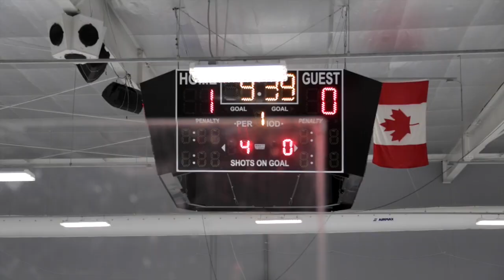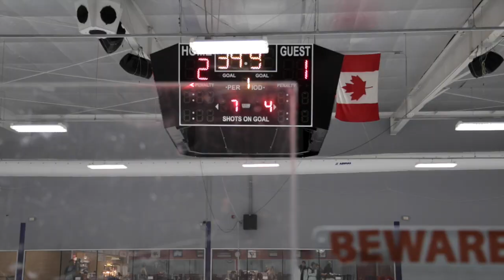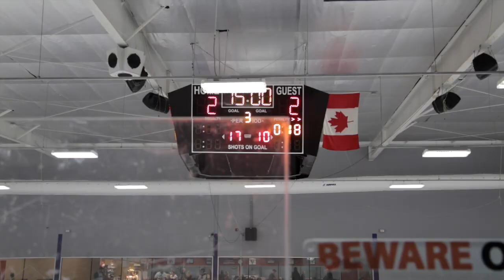9.20.19 CATT vs Hurricanes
This video is about 9.20.19 CATT vs Hurricanes